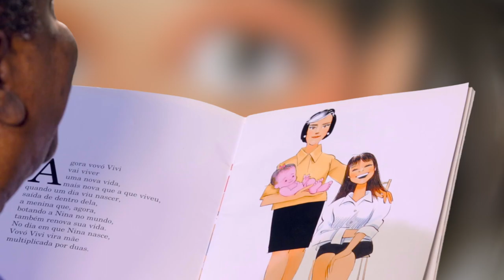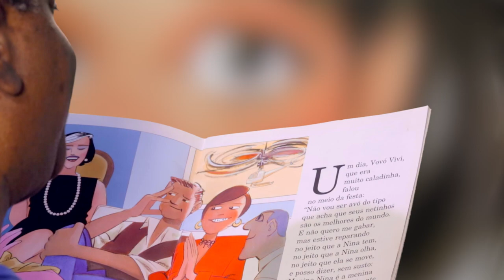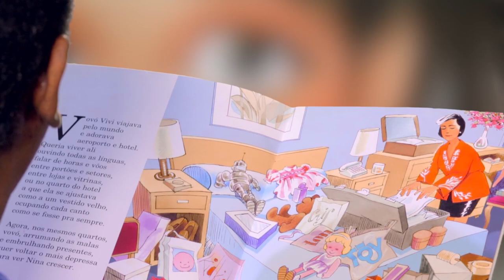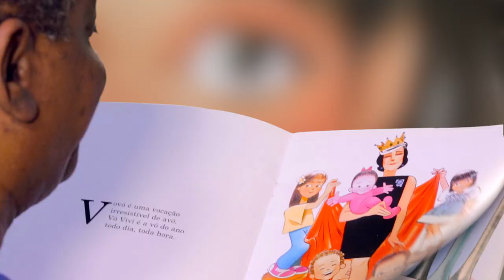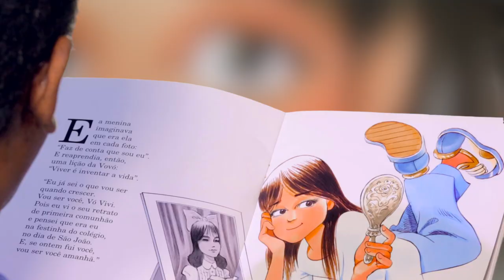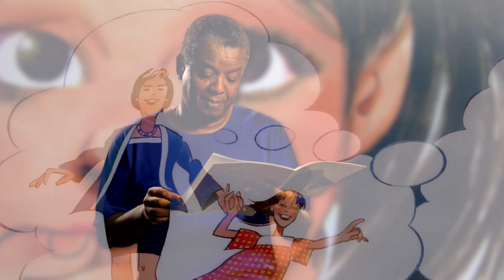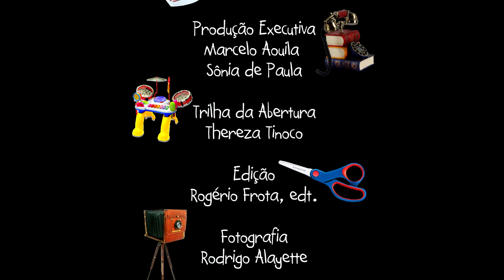Menina Nina - Jorge Maya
Leitura do livro pelo ator Jorge Maya
Autor e Ilustrador: Ziraldo
Editora Melhoramentos

Equipe do Vídeo:
Produção: Sônia de Paula e Marcelo Aouila
Maquiagem: Sueli Vargas
Trilha de abertura: Thereza Tinoco
Edição: Rogério Frota, edt.
Fotografia: Rodrigo Alayette
Direção: Toco Jungsted